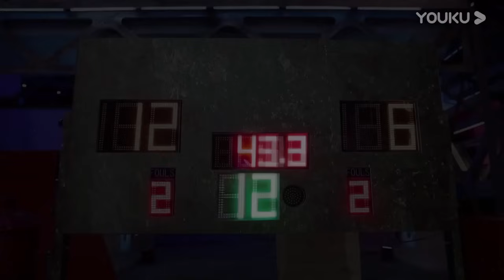張寧故意帶球撞人，林書豪辣評毫無團隊意識，不需要你《這就是灌籃》